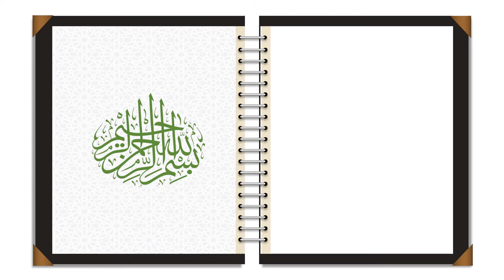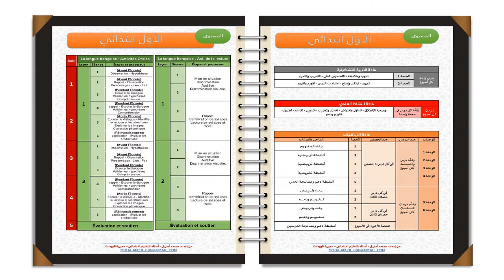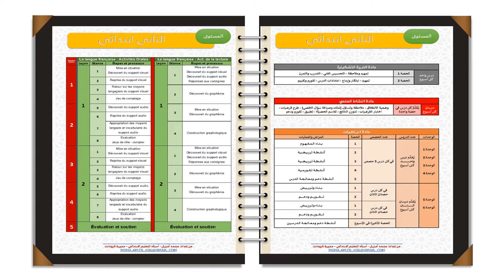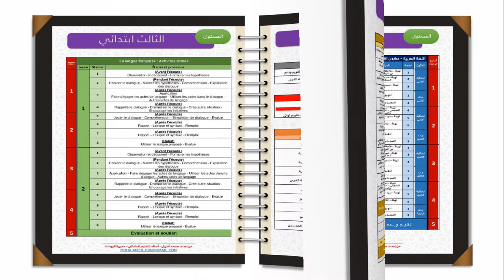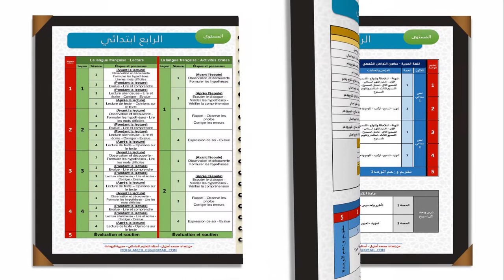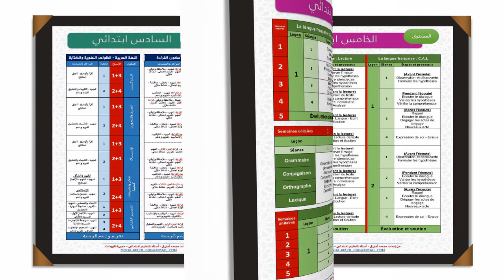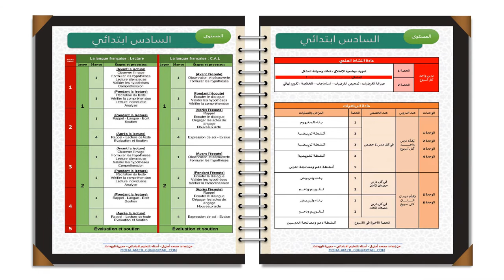الدليل الكافي لتدريس مواد الابتدائي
من إعداد الأستاذ : محمد أمزيل